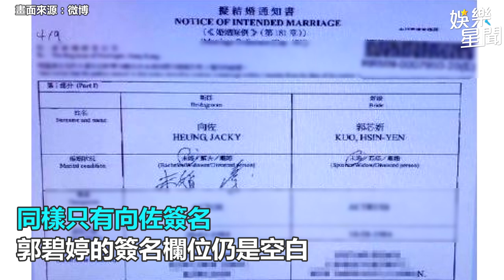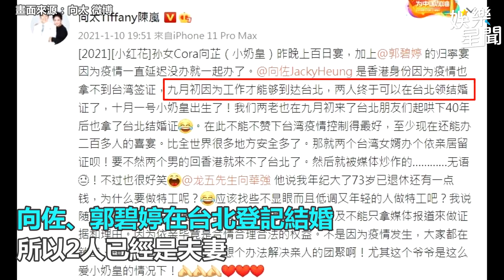向佐爆出軌神隱！網傳與郭碧婷「根本沒領證」 向太說話了｜娛樂星聞